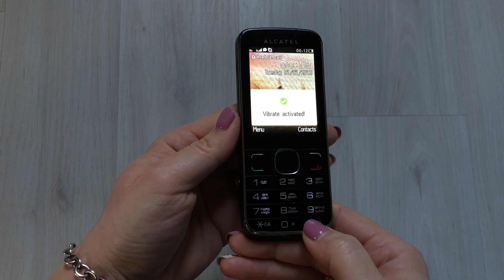Alcatel One Touch 2005D Phone review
General characteristics:
CPU: 260 MHz
Memory: 128 MB + 8 GB, microSDHC, microSD
Battery: 850 mAh Li-Ion, 14 hrs. (GSM), 8 h. Of music
Screen: 2.4 ", 320x240, TFT, 252 thousand colors
Camera: 2 megapixels, 1600x1200
View: Monoblock, 85 g, 120x50x10 mm
Material: Plastic

Features:
Support for two SIM cards, 14 hours of talk in GSM networks
Slim body (10 mm), lightweight (85 g)
Bluetooth 3.0 with A2DP support, built-in FM radio
Installed HTML and WAP browser
Installed email client, 2 megapixel camera

Общие характеристики:
Процессор: 260 Мгц
Память: 128 Мб + 8 Гб, microSDHC, microSD
Аккумулятор: 850 мА*ч Li-Ion, 14 ч разг.(GSM), 8 ч музыки
Экран: 2.4", 320x240, TFT, 252 тыс.цв.
Камера: 2 мпикс, 1600x1200
Вид: Моноблок, 85 г, 120x50x10 мм
Материал: Пластик

Особенности:
Поддержка двух SIM-карт, 14 ч разговора в сетях GSM
Тонкий корпус (10 мм), легкий (85 г)
Bluetooth 3.0 с поддержкой A2DP, встроенное FM-радио
Установленный HTML и WAP браузер
Установленный клиент e-mail, 2 мегапиксельная камера